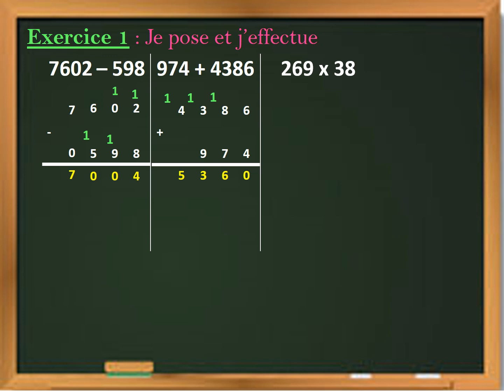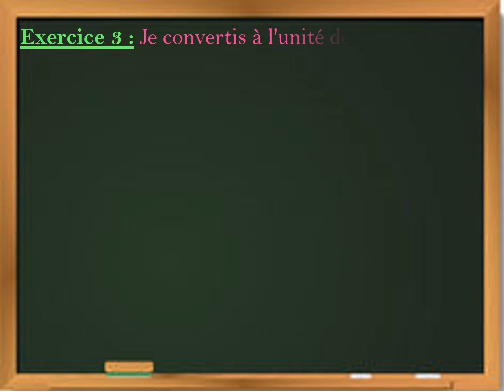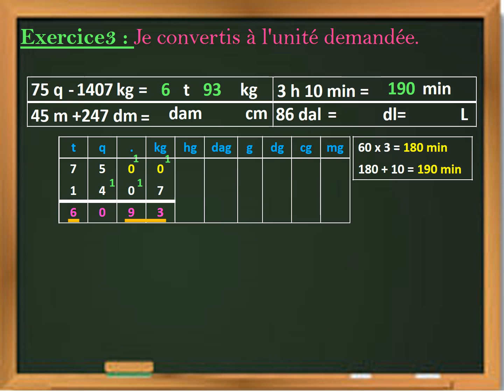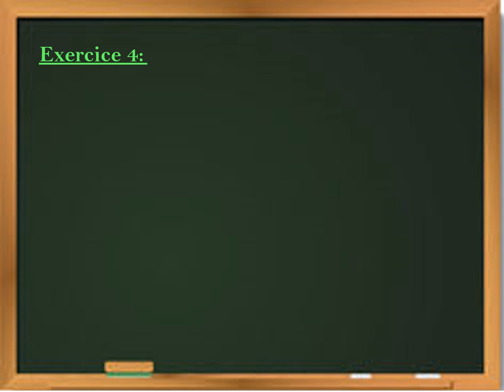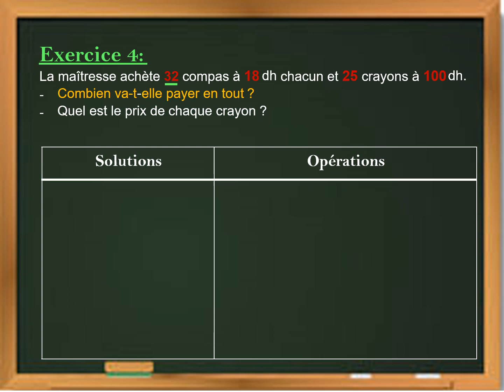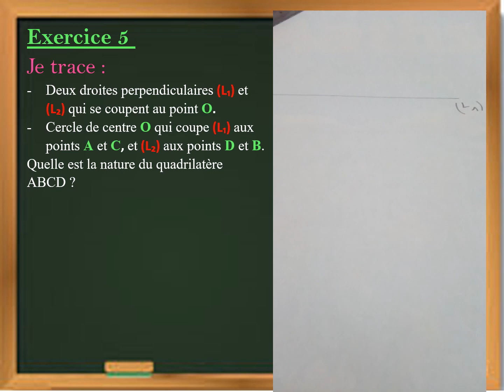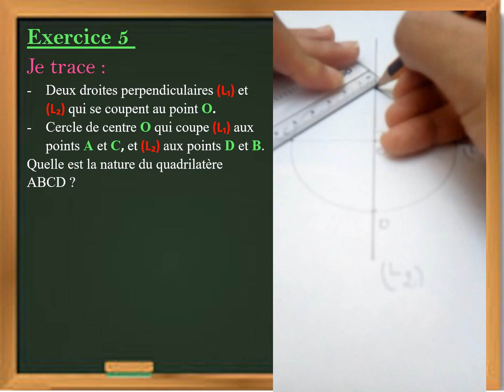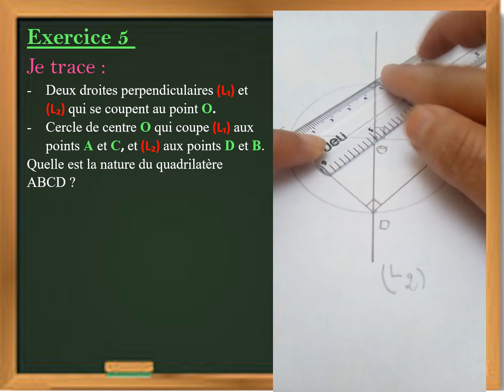Correction des exercices soutien 1